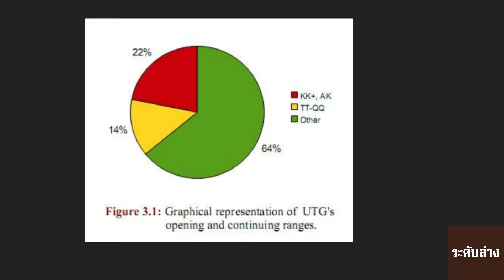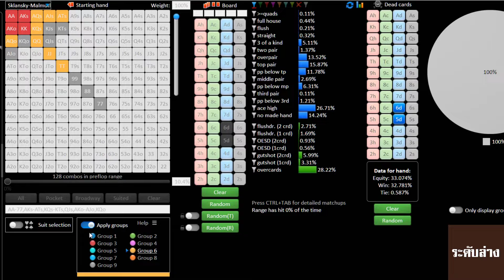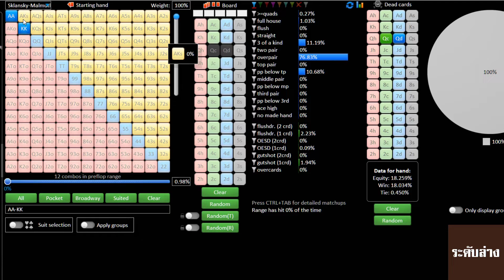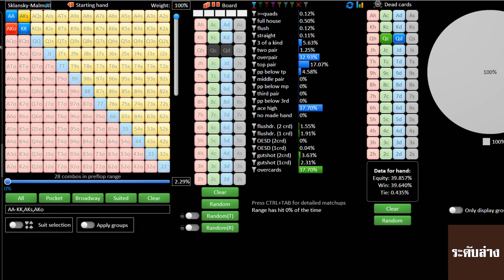COMBINATORICS combinations combos blockers คืออะไร มีวิธีใช้ในการแข่งโป๊กเกอร์ได้ยังไง